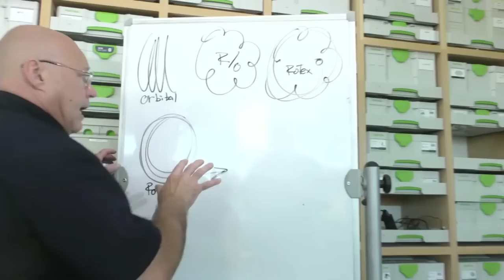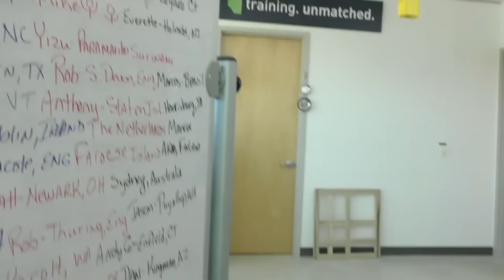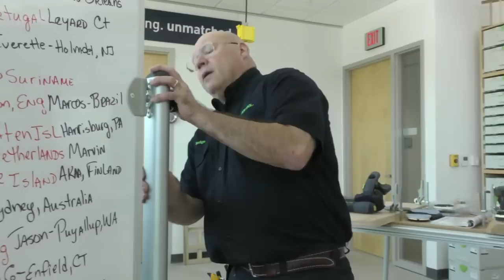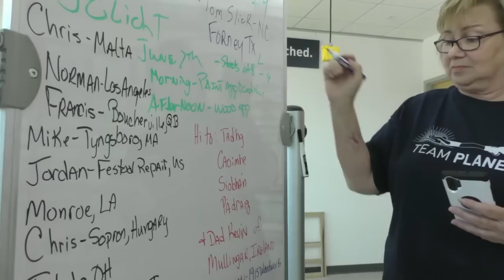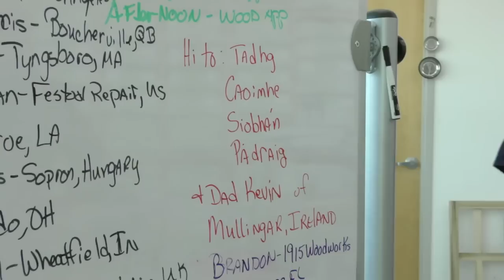Festool Live Episode 98 - Random Orbit Sanders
Today's Festool Live will focus on the random orbit sander lineup from Festool.